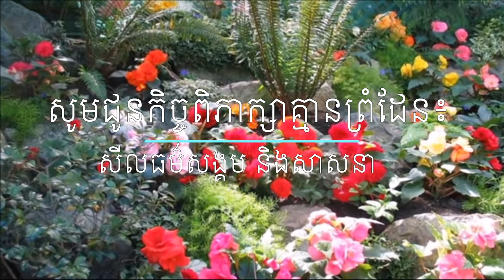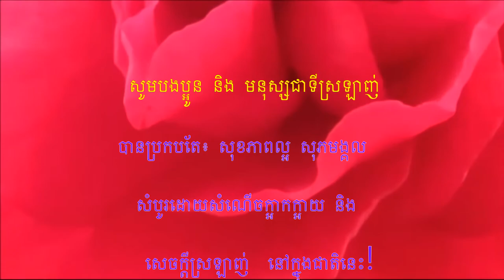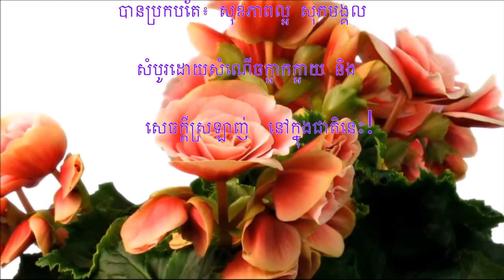សូមជូនកិច្ចពិភាក្សាគ្មានព្រំដែន៖ សីលធម៌សង្គម និងសាសនា ភាគទី១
កម្មវិធី “ទំព័រថ្មីក្នុងសៀវភៅចាស់” គឺជាការខិតខំប្រឹងប្រែង សាកល្បងបញ្ចេញគំនិត យោបល់ ក្នុងគោលបំណងមួយ ហើយតែមួយគត់ គឺចូលរួមធ្វើវិភាគទានជាវិជ្ជមាន ដល់សង្គមជាតិ ក្នុងន័យ៖ ស្រឡាញ់ ថែរក្សា និង ការពារ។ សូមជំរាបថា កម្មវិធី “ទំព័រថ្មីក្នុងសៀវភៅចាស់” ចេញផ្សាយប្រចាំសប្ដាហ៍ ដែលរួមផ្សំដោយ បទសម្ភាសន៍ ការជជែកពិភាក្សាគ្មានព្រំដែន អត្ថបទសំឡេងផ្សេងៗ នាទីអប់រំ និងសាសនា ។ល។ កម្មវិធីនេះ ជារបស់បងប្អូនទាំងអស់ដែលជាខ្មែរ និងសូមស្វាគមន៍ គ្រប់ការទិតៀន កែរលំអរ និងការចូលរួមចែករំលែកគំនិត យោបល់វិជ្ជមាន របស់បងប្អូន។ ដើម្បីចូលរួមចំណែក ដល់ការខំប្រឹងប្រែងទាំងនេះ អោយបានទូលំទូលាយ សូមបងប្អូនរួមឈាមមេត្តា Share បន្ត។                                                បងប្អូនអាចស្វែងរកអស៏យដ្ធានកម្មវិធីយើងនៅ៖
- YouTube: ទំព័រថ្មីក្នុងសៀវភៅចាស់ (A New Page in An Old Book)                        - Facebook/Messenger: “Chao TaKheng” ។                                                              - ចំណារបន្ថែម: សំឡេង Saxo. ដោយ Kenny G. ។ រូបភាព និង វីដេអូទាំងនេះ ជាបច្ចុប្បន្នភាពនៃប្រទេសកម្ពុជាយើង និងបានដកស្រង់ពីប្រពន្ធ័អន្តរបណ្ដាញ៖  Prim Houn TV, ម៉ារី TV, Polin Lifestyle, Countryside Life TV,  និង SOC Channel។ សូមអរគុណ